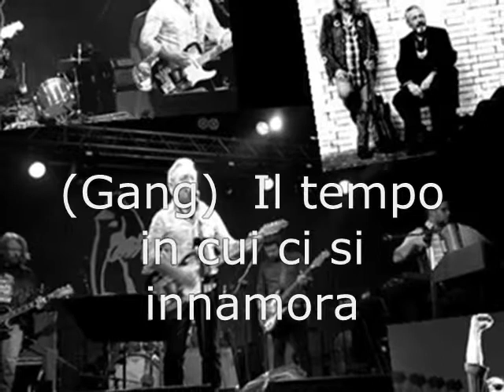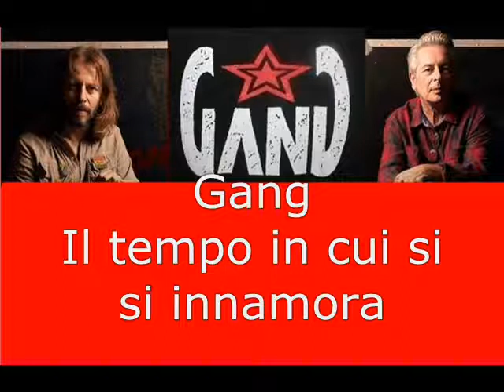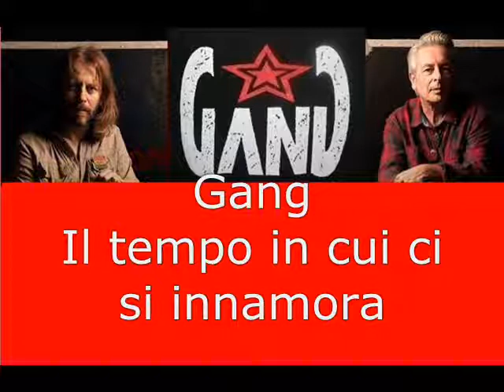Il tempo in cui ci si innamora@Gang-con testo